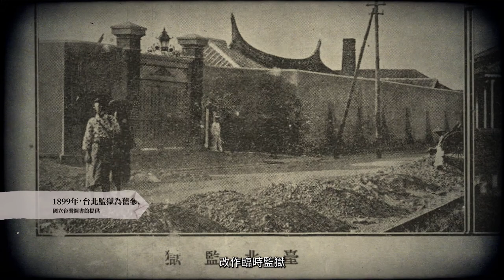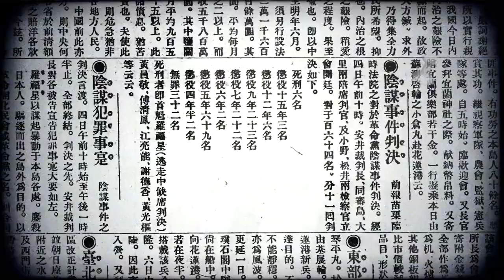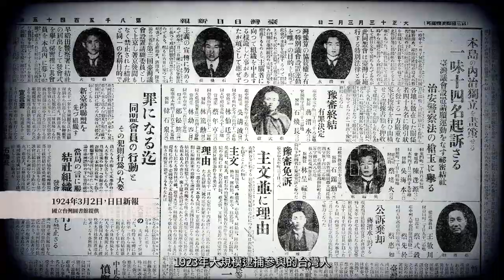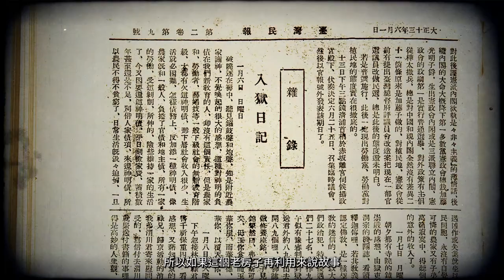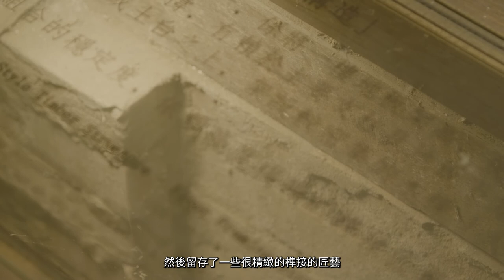【名人故居故事導覽影片(四)】愛國東路3號( 15分鐘中文長版)